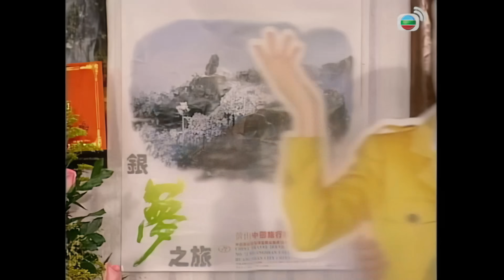TVB Drama 天地豪情 4K 60FPS 27/62｜張家輝(量宏)終返程家，眾見驚喜萬分｜張家輝 蔡少芬 羅嘉良 黃日華 郭藹明 TVB Drama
張家輝 蔡少芬 羅嘉良 黃日華 郭藹明  天地豪情 4K 60FPS 27/62｜TVB Drama

樹培被廉署調查之事曝光，義海股價大跌，樹培、世鋒及鳳英商量對策。嘉慧擔心樹生會被樹培連累，樹生安撫之。其實樹生一直掌握樹培貪污的證據，但因念兄弟情而沒有指證他。世鋒又被廉署傳召問話，樹培又告身體不適入院，量宏甚擔心，欲為甘家出一分力，然樹培不欲他過問此事，量宏感已成局外人。玉媚甚念量宏，嘉慧往勸量宏早日返程家探之。孫樺提點量宏親情可貴，量宏終返程家，眾見驚喜萬分。樹培安排世鋒離港以轉移ICAC視線，世鋒勉強從之。家雄與尚文合資經營旅行社，樹培暗中安排生意給他們，家雄得知，往找算帳，巧遭樹培被拘捕。。